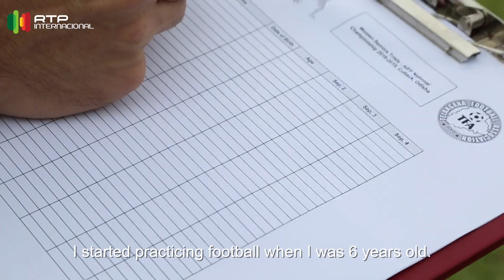Portuguese in India - Fábio Ferreira - Hora dos Portugueses - Ep 69 (8min)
Fábio Ferreira was in US when decided to accept the challenge of starting a football academy in Hyderabad - the Sreenidhi Football Academy.